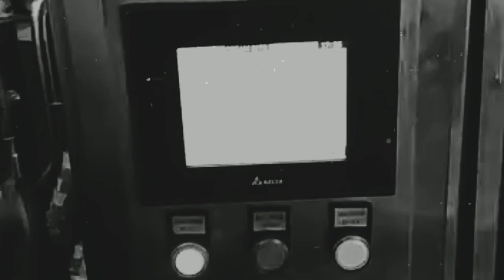Cup-cone feeling and Making cone by automatic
By Khilan Singh
N.K ice-cream unit
Thanks for sharing this Video on facebook and with friends thank you Again!!
इस vedio को देखने के लिए अपने घर पर वास्तविक आइसक्रीम बनाने के बारे में अधिक जानें
क्या आप अपने घर में ग्रिप्स आइसक्रीम बनाने के बारे में अगर आप नहीं जानते, तो इस vedio को देखें
If you know how to watch this video to know more about ice cream production, check it out...